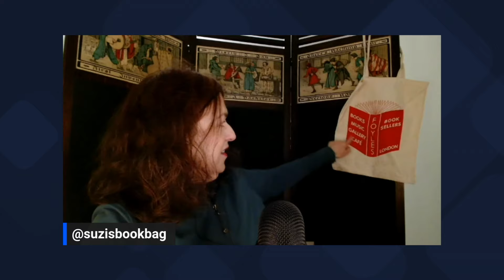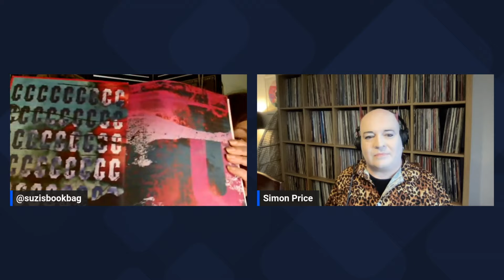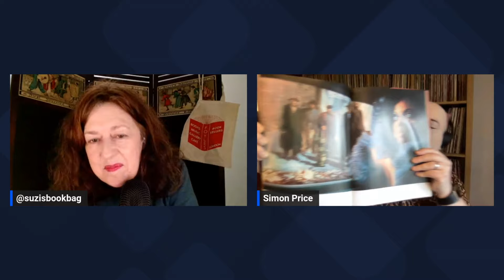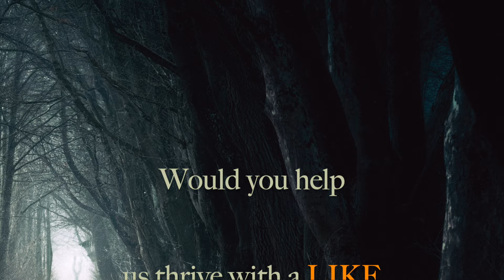Suzi chats with musical journalist and author Simon Price. If you want to talk The Cure, he's it.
Music journalist Simon Price drops into the Book Bag to swap stories with Suzi about the Manics, Morrissey and Robert Smith, and to discuss his comprehensive A-Z guide to The Cure, 'Curepedia'. He also reveals how one band gave a bizarre, citrus-related response to his music review.

Our Bitcoin address is: bc1q0wn50dugnfpe4ulne22m7kcr4murjr0r5qf6wa

Simon handles all the technical aspects of the channel.

A big thank you to Timothy Salter for writing our theme music and Thalia Myers on piano.

to learn more and feel free to donate Bitcoin to our channel if you'd like to support us.

Bitcoin:
Accept and Hold Bitcoin

Get started with bitcoin at coinos.io

If you'd like to donate, our Bitcoin Lightning CoinOS address is "smith".

Our Lightening address is:
lnbc1pj3kywzsp5qrpqr559g6j22te7f23tt9d40wmxznk497r66dgmmszjjk08m4aspp58nxx8jr7uak5w59dz2rcsavuvyerusjp4thf26u08f4xkd6aq7zqhp5uwcvgs5clswpfxhm7nyfjmaeysn6us0yvjdexn9yjkv3k7zjhp2scqpjrzjqdyew6hkpht6vnehwgecl8ss0dxfgqxsd049u7eq6uvxuauc2h5lxzlk7vqqjlqqqqqqqqlgqqqqqqgq9q9qxpqysgq3y3k4agxdcw5xmekun5pyxa3y88752rh8pujuyry6aum2c87chjnvfkx9c6kyf5sl6hw67h5mah7r9c9am36v5qaentagpknujc9hlqqyvwju9

Would you take a moment and join our mailing list? We'll keep you abreast of all things literary.